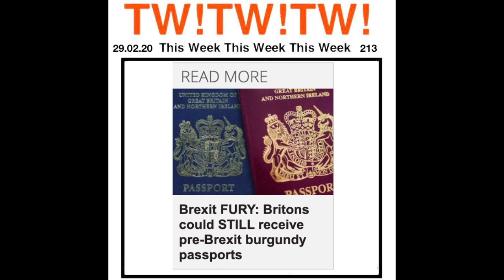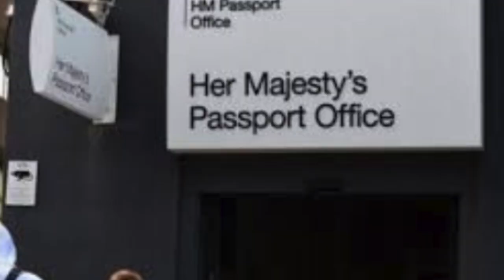213 TONY HANCOCK & KENNETH WILLIAMS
This Week! This Week! This Week! TWTWTW213  This weeks episode is PASSPORTS ARE RED PASSPORTS ARE BLUE THEY'RE MADE IN THE EU WITH BRITISH GLUE based the story in this weeks news about the new British passport. I have a red passport and had to show it as proof I was over eighteen to a delivery driver from Amazon when I bought a kitchen knife. So it finally came in use. My last aeroplane journey was in 1991 when me & Duracell had to demonstrate a computer program to the Unilever Company. Name dropping again. Ho Hum(PC)